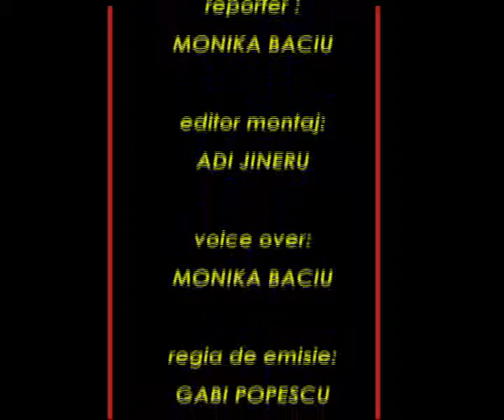Învăţăm de la occidentali